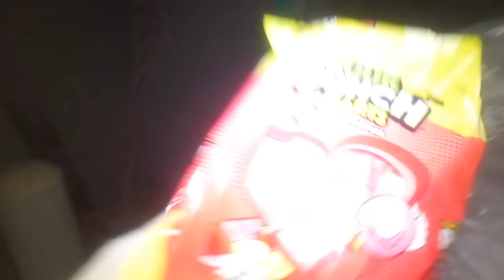DUMPSTER DIVING SI ATE NA PUMUNTA SA BAHAY PARA KUNIN ANG MGA NAKUHA KO SA BASURA NA PAGKAIN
My channel is all about dumpster diving and join me as i  dive into  dumpster to salvage food that are still edible and other stuff to save our landfill/ mother earth by being able to reuse,recyle and re-purpose. I hope my channel inspires others to give it a try because  you really never know what treasures are waiting for you in the trash😍